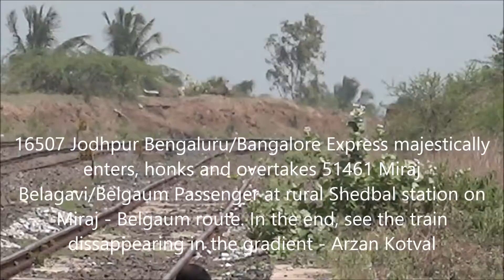FURIOUS OVERTAKE ON SINGLE LINE ! Super Overtake By Heavily Honking Jodhpur Bangalore Express !!!!!!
16507 Jodhpur Bengaluru Express with KJM WDP-4# 20021 majestically enters, honks and furiously overtakes 51461 Miraj Belgavi Passenger at rural Shedbal on Miraj - Belgaum route. In the end, you can see the train disappearing in the gradient.

This was taken in June 2018 when this route was unelectrified. Today electric poles have almost come at almost all stations . I am glad I explored it at the right moment.

My playlist/album/collection of SUPER MONSOON COVERAGES OF TRAINS FROM SPECTACULAR MAHARASHTRA, GUJARAT & KARNATAKA can be seen as follows;